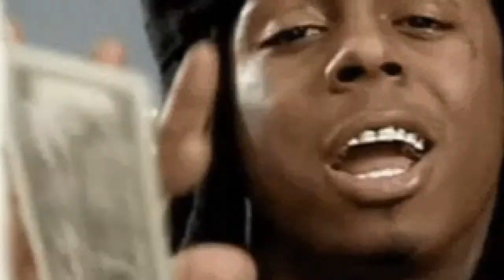Friday Night Fights: Albert Bell vs Jhonatan Romero LIVE Full Fight Blow by Blow Commentary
BKFC Fight Night: Josh Culibao vs Danny Silva Fight Commentary

Enjoy a voice meant for commentary, accurate analysis, and punch by punch visual scoring. Expect fair, yet funny & Honest breakdowns of performance. Knockouts permit a scream and combinations will have me applaud the craftsmanship. Ladies and gentlemen, This Is Fight Or Get Knocked Out!